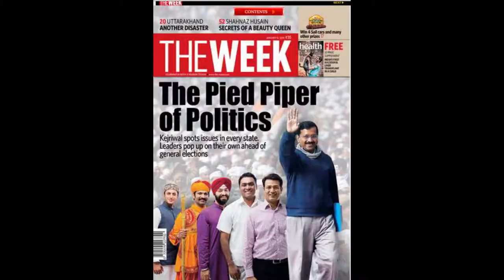Sikh Modelling portfolio Jasjit Singh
I have compiled a video showcasing my profile in sikh modelling.